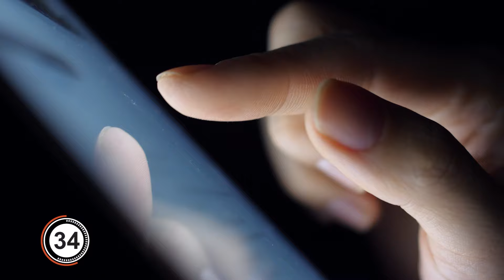Egy percben az innovációról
Hogyan tudja megkönnyíteni mindennapjainkat az innováció úgy, hogy közben még a környezetért is teszünk? Ezen apropóból készítettük el egy algoritmusunkat, amiről most Szalkay Béla mesél egy percben.